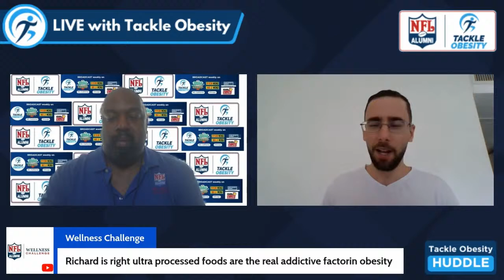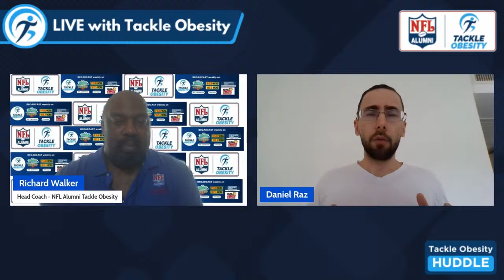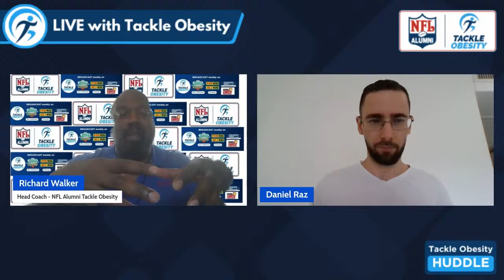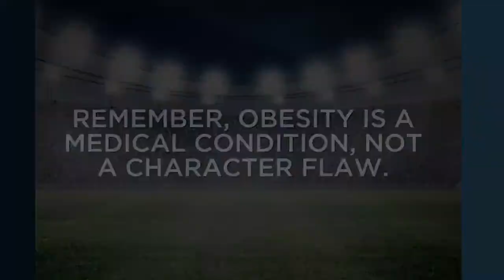Best Of Coaches - Daniel Raz and Christian Evans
Join us for a special live stream event, "Best Of Coaches," featuring highlights from Daniel Raz and Christian Evans' insightful huddle on how to tackle obesity. In this recap, we revisit the invaluable strategies and empowering discussions shared by these esteemed coaches as they address the multifaceted challenge of combating obesity.